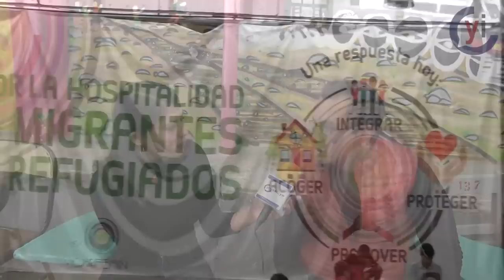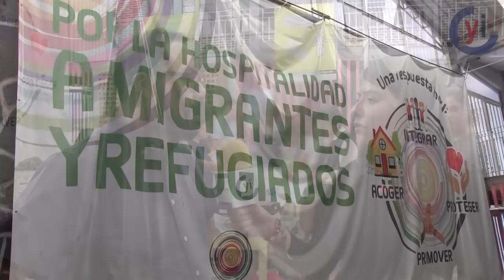CAFEMIN, la esperanza para familias migrantes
Este albergue demuestra que las segundas oportunidades si existen, pues abre sus puertas a familias migrantes que huyen de la violencia y pobreza.